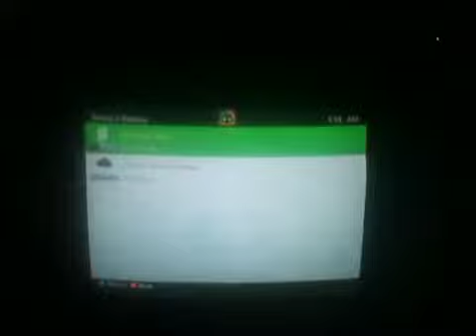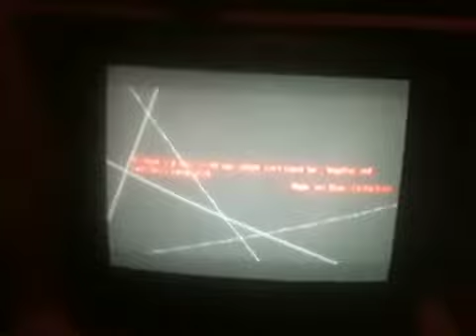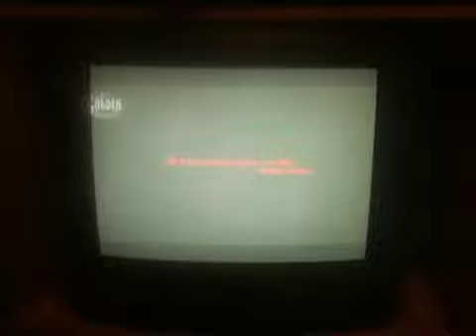F*cking Vincent: Failed AGAIN!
How the f*ck am I supposed to do this level? God dammit! MixZ Store